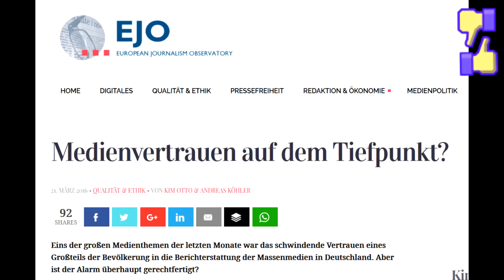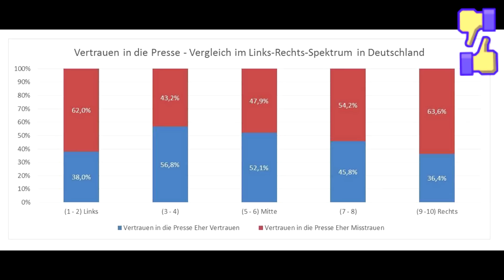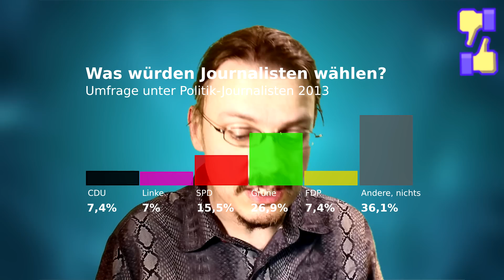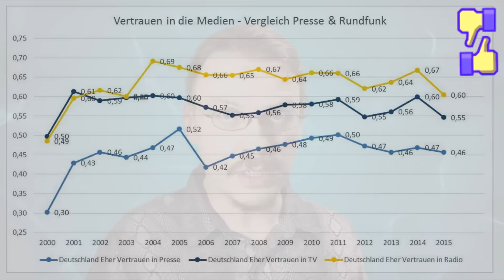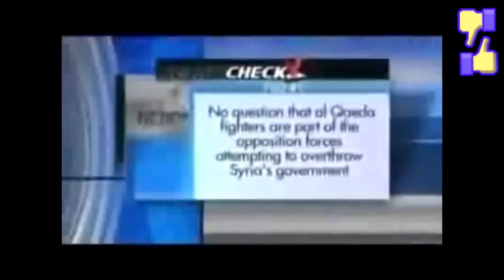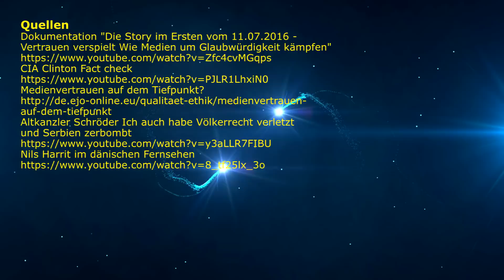Schlagwort Lügenpresse: Ken Jebsen & Co werden vom Mainstream attackiert – meine WikiWelt #62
Ken Jebsen & Co, die alternativen Medien in Deutschland, werden immer massiver von den Mainstream-Massenmedien angegriffen.  Statt Dialog herrscht allerdings Diffarmierung vorDas mag umgekehrt nicht anders sein, doch Aufklärung ist etwas anderes. . "Lügenpresse" hier, "Verschwörungstheoretiker" da. Eine ARD-Doku widmet sich ausgiebig dem Thema und ich nehme kritisch Stllung dazu.

Quelle:
Die Story im Ersten vom 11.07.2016 - Vertrauen verspielt? Wie Medien um Glaubwürdigkeit kämpfen